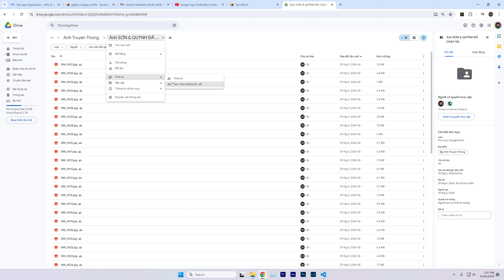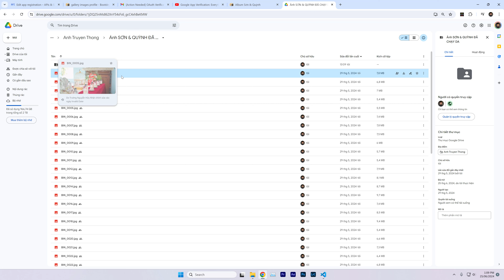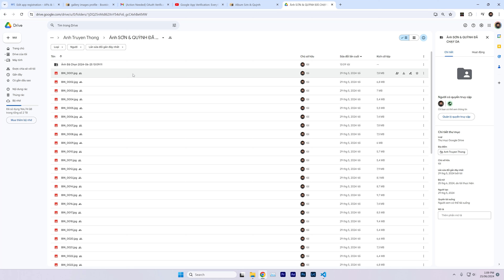Demo Album SE | albumse.online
This is my demo webapp